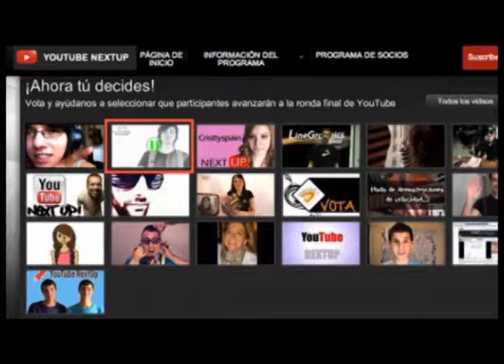La Revista de Telenoche con Jose Laluz 4-4